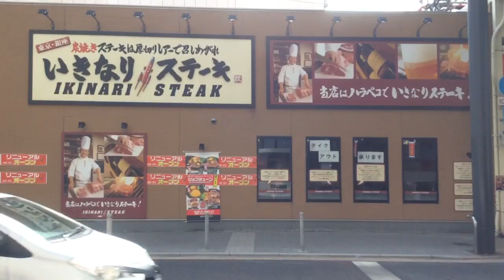【西鉄バス [45][普通]小倉記念病院 木町・ソレイユホール・小倉駅BC】木町交番前→魚町 2022.1.29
通過バス停は以下の通り。
木町交番前→木町→大手町西→検察庁前→ソレイユホール・ムーブ前→勝山公園入口→市立中央図書館・文学館前→小倉城松本清張記念館→八坂神社前→西小倉駅前→室町・リバーウォーク→勝山橋→魚町